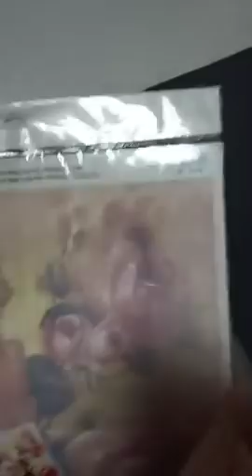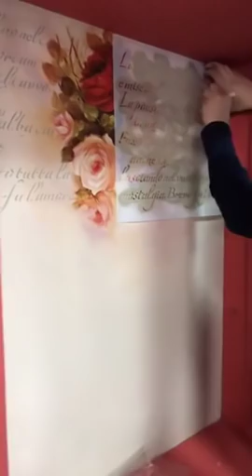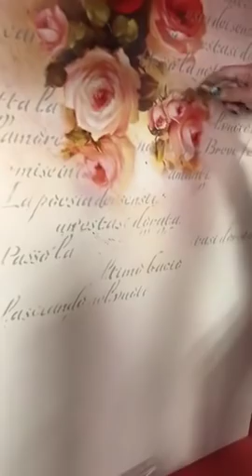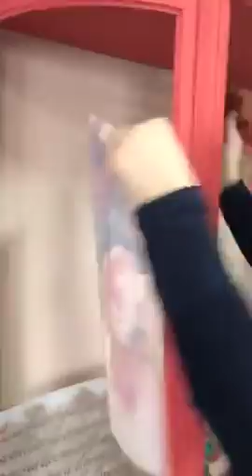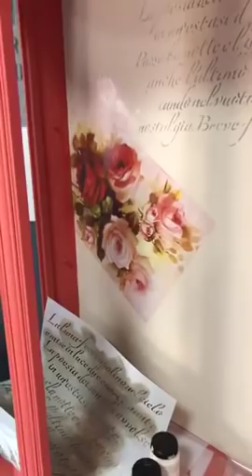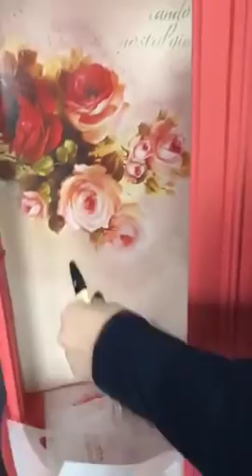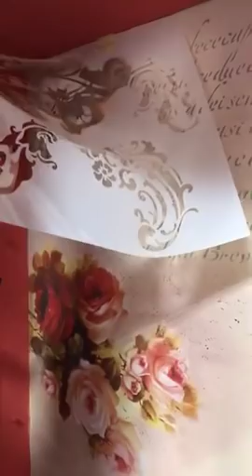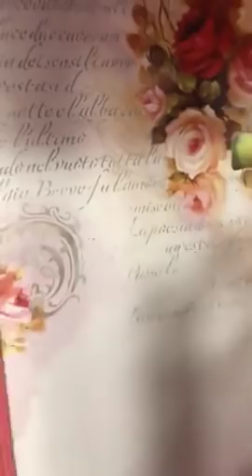RİCH CHALKED İLE DOLAP YENİLİYORUZ 2